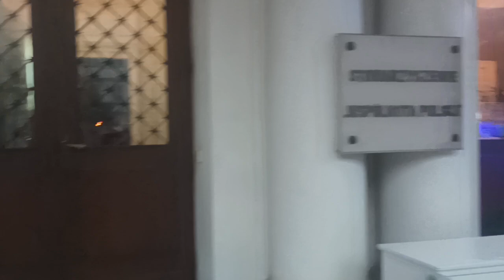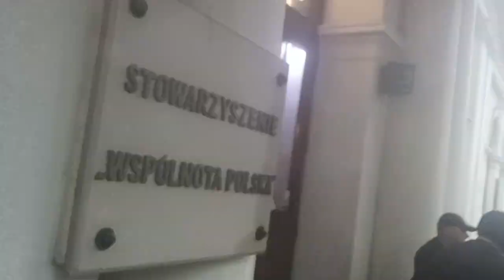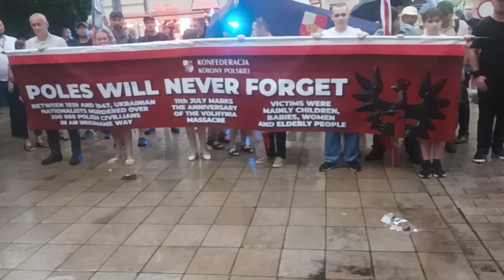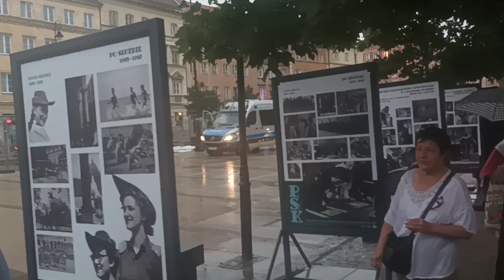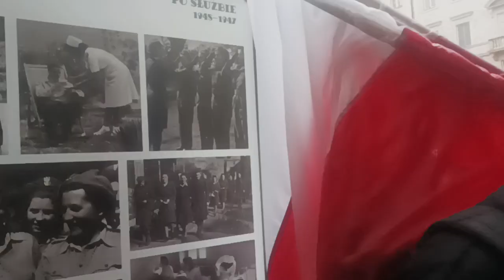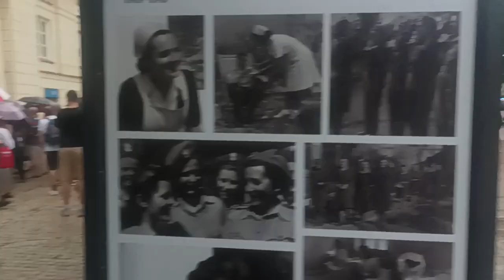WARSZAWA - Marsz Wołyński ,11 LIPCA 2024 r. - Pamięć o rzeży wołyńskiej nadal żywa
WOŁYŃ PAMIĘTAMY
Każdy kto toleruje lub wspiera narracji neo banderowskiej  powinien podlegać osądzeniu i/lub wydaleniu z Naszej Polskiej Ojczyzny.
W Polsce niema miejsc dla banderowskiej hołoty
Jeśli uważasz , że Mój Kanał wnosi coś pozytywnego w twoim życiu i do twoich relacji samego siebie z twoim Patriotycznym i Suwerennym otoczeniem to wesprzyj ten Kanał tak aby Ci nie ubyło PRZELEWEM NA KONTO  złotówkowe: nr 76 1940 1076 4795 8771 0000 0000  z dopiskiem "DAROWIZNA" .